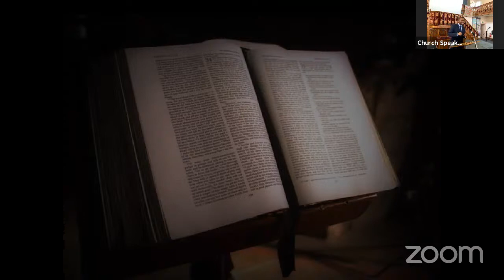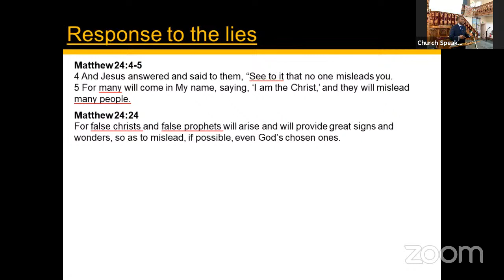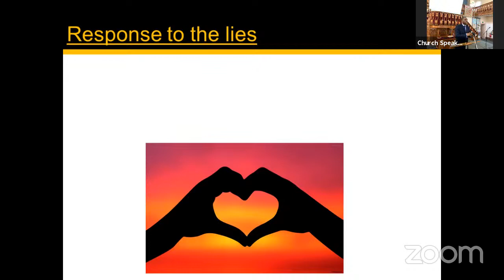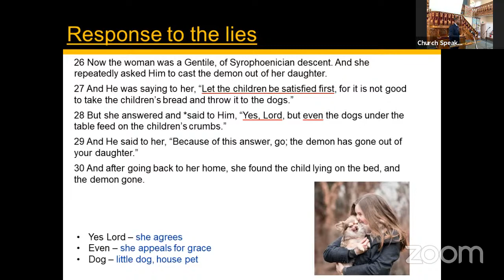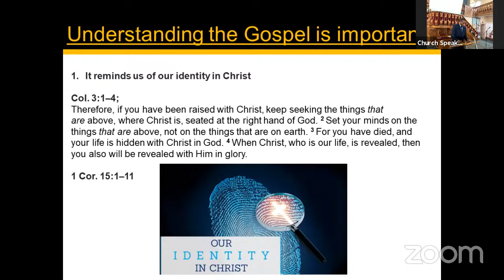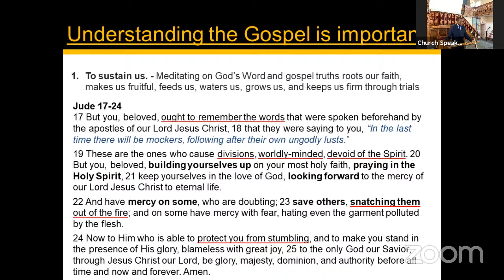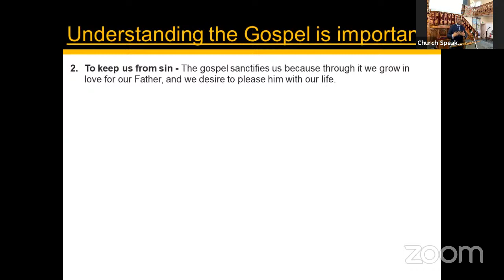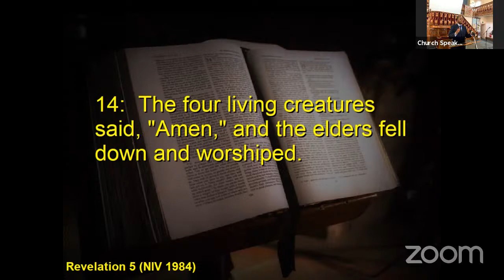Do Not Be Deceived - Matthew 24:4-14. By John Kurubo